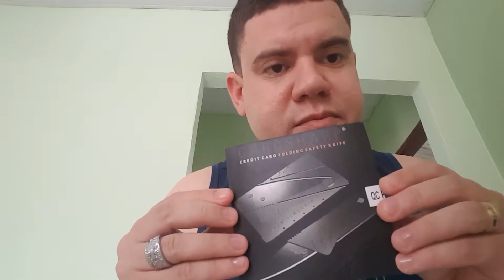Unboxing Faca Cartão - coisas interessantes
Faca canivete cutelaria sinclair cartão de crédito knife credit card RAUL Rodrigues recife Pernambuco Brasil sobrevivencialismo arma ferramenta utilidade